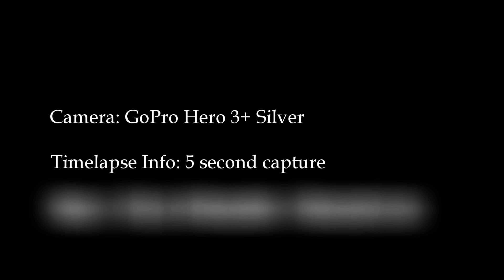Snowfall Timelapse - January 12, 2019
Snowfall on Saturday, January 12th 2019.
Camera: GoPro Hero 3+
Time-lapse Interval: 5 Seconds